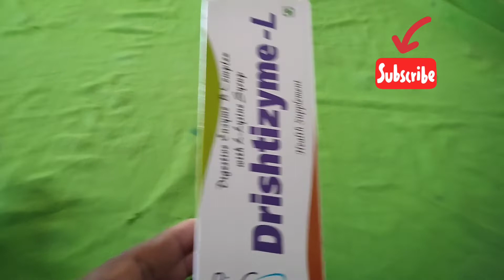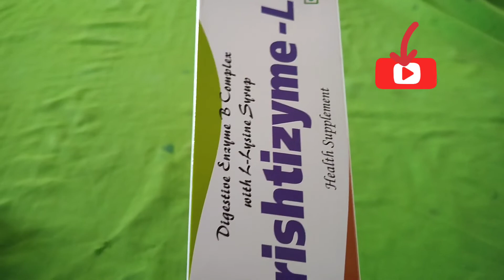Dristizyme_L_Syrup/अब भूख भी लगेगी और बनेगा ताकत भी Use,Dose, Benifits जानकारी हिन्दी में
Dristizyme_L_Syrup/ अब भूख भी लेगेगा और बनेगा ताकत भी Use, Dose, Benifits, Side Effects हिन्दी में
Dristizyme_L_Syrup
Drishtizyme_L
Dristizyme_L Ke Fayde
Drishtizyme
Drishtizyme_L use in hindi
Dristizyme_L use in Punjabi
Dristizyme_L Use in Urdu